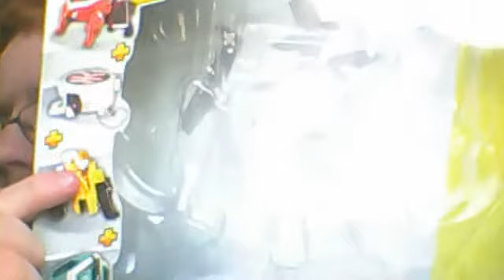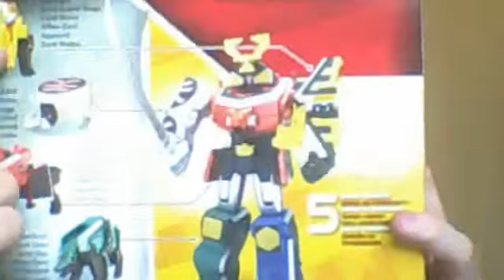megazord samurai 1\2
HISTOIRE ET MALTAGE DU MEGAZORD